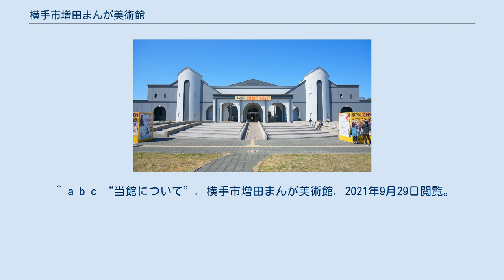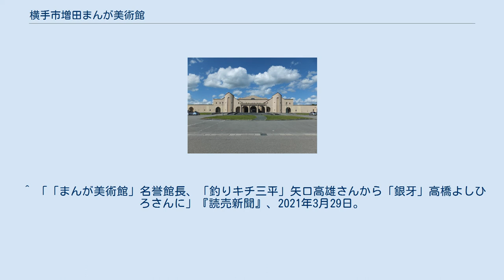横手市増田まんが美術館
日本のマンガ・アニメ美術館とギャラリー
リニューアル以前の外観 横手市増田まんが美術館（よこてしますだまんがびじゅつかん）は、秋田県横手市増田町にある美術館。
増田町出身の漫画家である矢口高雄の偉業を記念し、1995年（平成7年）10月に日本で初めて「まんが」をテーマにした美術館として開館した。
 当初は『矢口高雄記念館』にする計画があったが、「名前を付けると私が終わると終わりますから」という本人の理由から自身が亡くなった後のことを考慮して現在の館名に決定した。
1995年10月に公民館、図書館、郷土資料館を併設する複合施設「増田ふれあいプラザ」内に開館した。
なお、リニューアル後は複合施設の一部ではなく、独立した施設となった。
 矢口の全作品を年代を追って紹介し単行本や原画を展示しているほか、国内外の著名な漫画家たちの協力も得て原画などを常設展示している。
館内では漫画の単行本や雑誌も閲覧できることから、「みんなのまんが美術館」として運営されている。
 2005年10月1日、市町村合併のため名称が「増田まんが美術館」から「横手市増田まんが美術館」に改称されている。
 また特別企画展として著名な漫画家の原画の展示を行うとともに、漫画家によるトークイベントやサイン会などを数多く開催している 2017年4月1日から2019年4月30日までリニューアル工事のため休館し、2019年5月1日にグランドオープンした。
リニューアル後は複合施設ではなくまんが美術館単独施設として生まれ変わり、矢口高雄が名誉館長に就任した。
 2020年5月1日、文化観光拠点施設を中核とした地域における文化観光の推進に関する法律（文化観光推進法）に基づき、観光庁大臣認定を受けた。
 2020年11月の矢口の死去以降、名誉館長不在の状態が続いたが、2021年4月より高橋よしひろが新名誉館長に就任することが発表された。
高橋は2017年に自身の漫画原画を同美術館に預け、原画保存の取り組みに理解を示し、協力していた。
 ^ “No.251「釣りキチ三平」の矢口高雄さんから発掘！”. NHK（日本放送協会） (2019年11月22日). 2021年9月29日閲覧。
 ^ a b c “当館について”. 横手市増田まんが美術館. 2021年9月29日閲覧。
 ^ 「「まんが美術館」名誉館長、「釣りキチ三平」矢口高雄さんから「銀牙」高橋よしひろさんに」『読売新聞』、2021年3月29日。
2021年3月29日閲覧。
 ^ a b c “ご利用案内”. 横手市増田まんが美術館. 2021年9月29日閲覧。